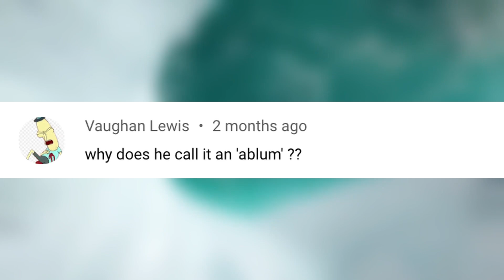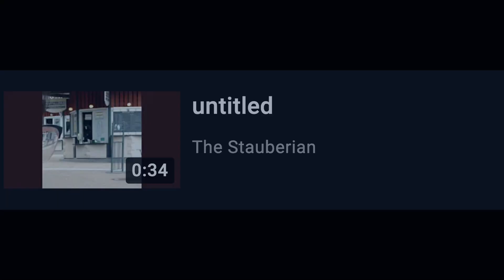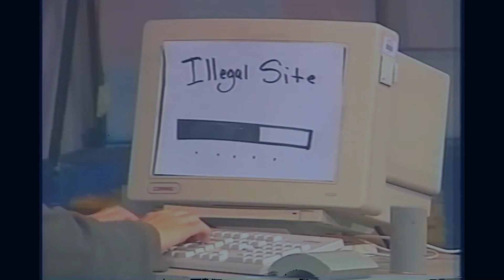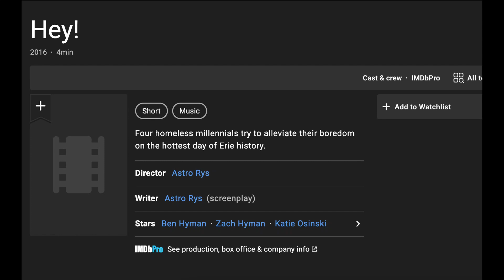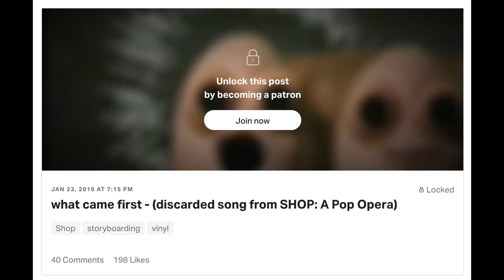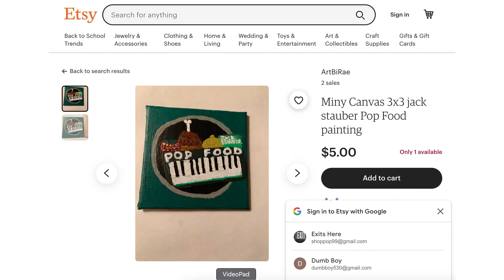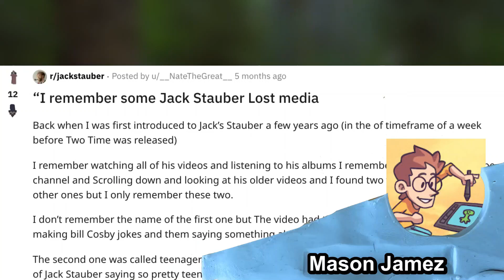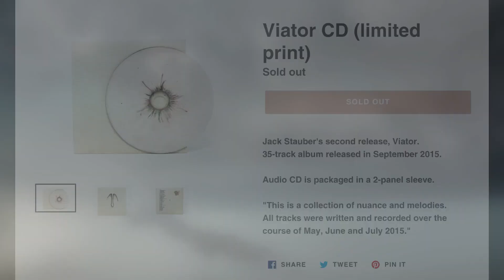The 2nd Jack Stauber Iceberg Explained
The 2nd Jack Stauber Iceberg Explained. How Deeper Can It Get?

0:00 Intro
1:11 Above The Iceberg
1:46 Tip Of The Iceberg
3:23 Below The Tip
6:16 Middle Of The Iceberg
8:14 Lower Part Of Iceberg
9:50 Bottom Of The Iceberg
11:35 The Dark Abyss
14:12 Outro